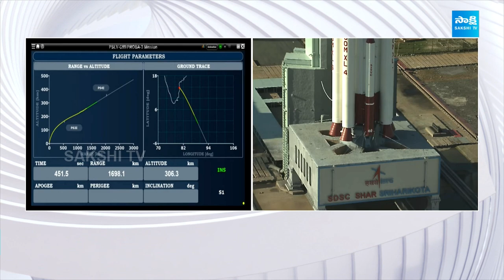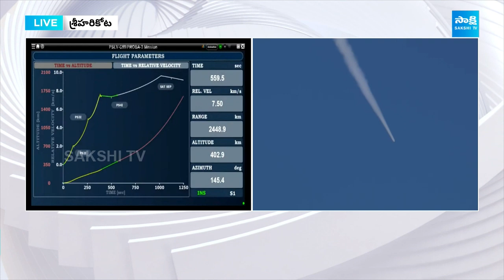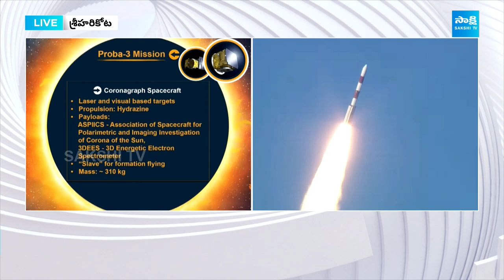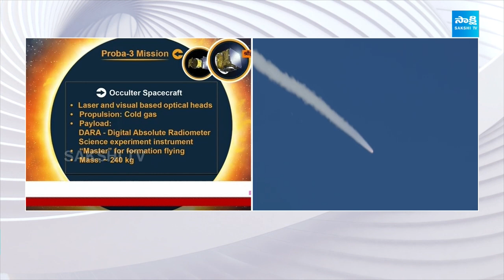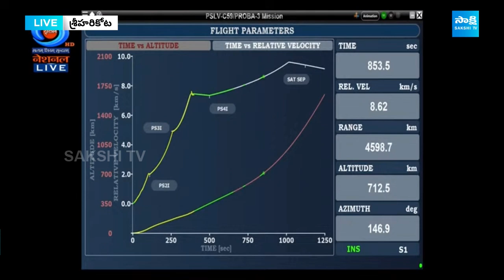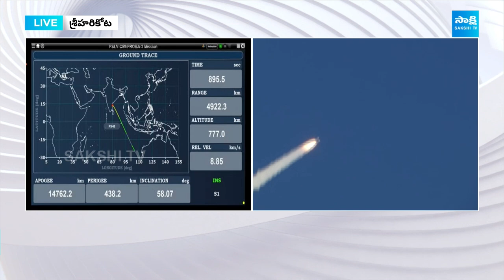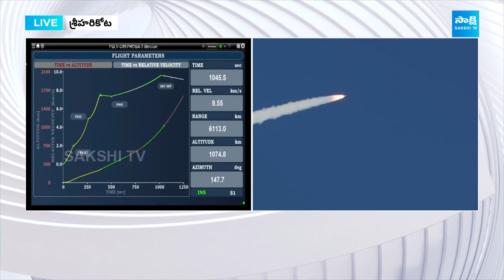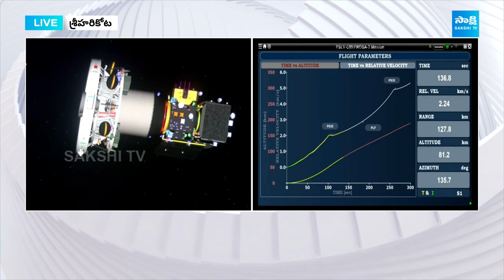PSLV C59 Launch Success | Proba 3 Mission European Satellites Launch by ISRO